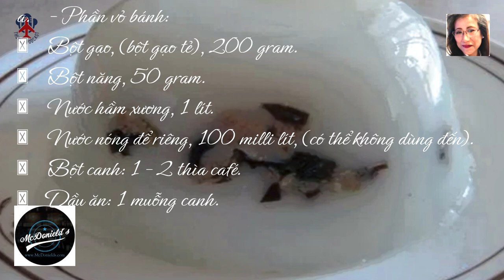❤️LÀM BÁNH GIÒ, KHÔNG CẦN LÁ CHUỐI @McDonields @Thuniel.Podcast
Thân chào bạn đến với kên: Mc-Donields-Food-Vlog, (Mc-Donields-Pod-cast).

Xâu đây là: CÁCH LÀM BÁNH GIÒ, KHÔNG CẦN LÁ CHUỐI, SIÊU NGON.

Từ trước đến nay, bánh giò luôn được làm rất kỳ công, và phải được gói trong lá chuối, thì mới tạo ra được hương vị thơm ngon đặc trưng. Tuy nhiên, bạn cũng có thể làm món bánh ngon lành này, mà không cần lá chuối, cùng làm bánh Á, hay bánh Âu, và cùng xem hướng dẫn chi tiết, ở bài viết dưới đây nhé!

Trong nền ẩm thực Việt Nam, bánh giò đã trở thành một món ăn quen thuộc, và thân thương, với nhiều người. Bánh rất dễ ăn, thơm phức, đậm đà hương vị, và là một lựa chọn tuyệt vời, cho bữa ăn sáng. Thông thường, mọi người sẽ dùng lá chuối để gói bánh, nhưng với công thức sau đây, bạn hoàn toàn có thể làm được bánh giò thơm ngon, hấp dẫn mà không cần đến lá chuối.

Mục Lục:

1.  Nguyên liệu làm bánh.
a. Phần vỏ bánh.
b. Phần nhân bánh.

2. Hướng dẫn làm bánh giò ngon không cần lá.
a. Làm vỏ bánh.
b. Làm phần nhân bánh.

1. Nguyên liệu làm bánh:

 Bột gạo, (bột gạo tẻ), 200 gram.
 Bột năng, 50 gram.
 Nước hầm xương, 1 lít.
 Nước nóng để riêng, 100 milli lít, (có thể không dùng đến).
 Bột canh: 1 – 2 thìa café.
 Dầu ăn: 1 muỗng canh.

 Thịt nạc dăm xay: 200 gram.
 Hành khô: 100 gram.
 Mộc nhĩ, và nấm hương khô: 50 gram.
 Gia vị: bột cánh, nước mắm, tiêu bột, đường, hay tùy vào khẩu vị của bạn.

2. Hướng dẫn làm bánh giò ngon, không cần lá chuối.

Bước 1: Lọc bỏ cặn của nước hầm xương, rồi cho vào một chiếc nồi lớn, thêm nước lọc để đủ 2 lít, và để nguội, (nếu không thích, bạn không cần cho thêm nước lọc cũng được). Sau đó, cho bột canh vào nước hầm, sao cho nhạt hơn nước canh bình thường một chút.

Bước 2: Cho thêm bột gạo, bột năng, và dầu ăn vào nước hầm, ngâm ít nhất 1 giờ đồng hồ, (tối đa là 4 giờ), trước khi làm bánh. Ngâm bột xong, thì khuấy thật đều, rồi bắc lên bếp, vừa đun, vừa khuấy, để bột không bị dính đáy nồi.

Bước 3: Khi thấy bột sôi lục bục, và bắt đầu đặc lại rồi tắt bếp. Nếu thấy bột bị đặc quá, thì cho thêm nước sôi vào. Dùng máy đánh trứng, hoặc đũa gỗ, đánh bột lên cho thật nhuyễn, và mượt, không vón cục, và có màu trắng đục.

Bước 1: Ngâm mộc nhĩ, nấm hương cho thật mềm, bóc vỏ hành khô, rồi bằm nhuyễn ra, trộn với thịt, và gia vị.

Bước 2: Dùng tay viên hỗn hợp ở bước 1, thành các viên tròn cỡ quả quýt nhỏ, rồi mang đi hấp chín. Cuối cùng, lấy một vài chiếc cốc, hoặc bát, cho một ít bột bánh vào, dàn đều, rồi đặt viên nhân ở chính giữa. Sau đó, cho tiếp bột vào phủ kín nhân. Xếp cốc, hoặc bát vào trong xửng, và hấp từ 25, đến 30 phút, là bánh chín. Lấy bánh ra khỏi nồi, và thưởng thức.

Như vậy là đã làm xong bánh giò, mà không cần đến lá chuối. Thật đơn giản phải không? Bạn hãy áp dụng hướng dẫn ở trên ngay, để làm bánh chiêu đãi mọi người nhé. Ngoài ra, nếu muốn làm được bánh giò đúng chuẩn, và học nhiều kỹ năng làm bánh bổ ích, bạn có thể tham khảo thêm về cách làm bánh Việt của Mc-Donields vlog. Chúc các bạn thành công!

Mc-Donields.